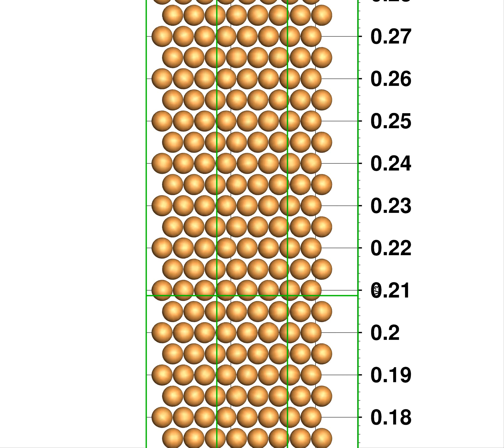01 damp 0 1 zoom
00113b-5k large spheres zoomed-in